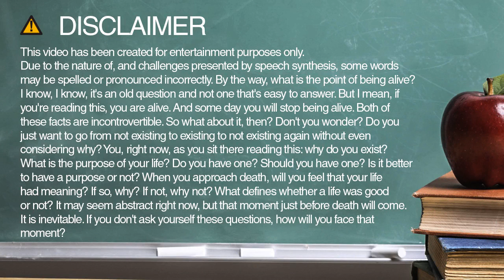How to spell maps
Learn how to say and spell maps